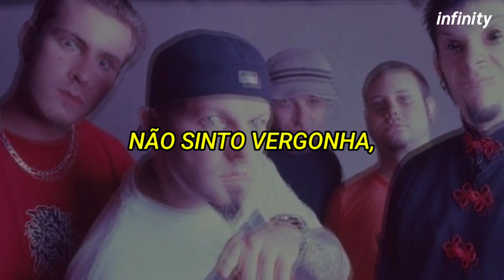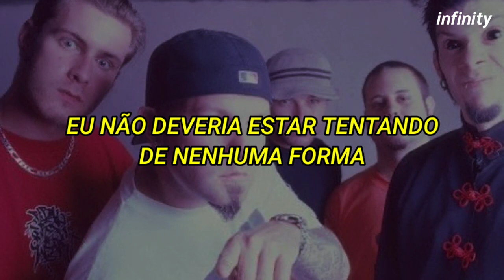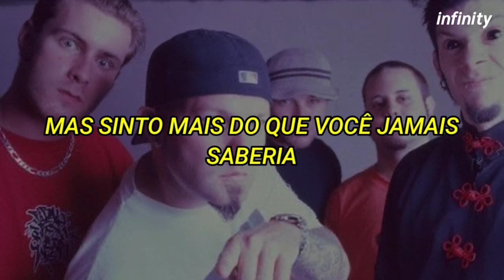BLINK-182 - MORE THAN YOU KNOW (LEGENDADO PT-BR)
blink 182 more than you know tradução
blink 182 more than you know legendado portugues
more than you know blink 182 legendado
more than you know blink tradução